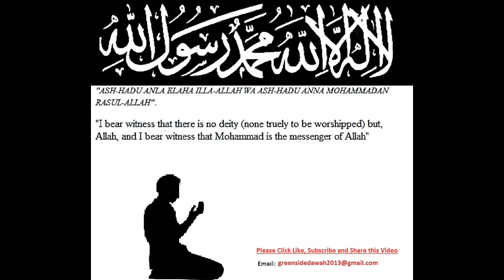Explanation of Hadeeth Jibreel SERIES 12 - Things That Nullify Tawheed: Leaving The law of Islam